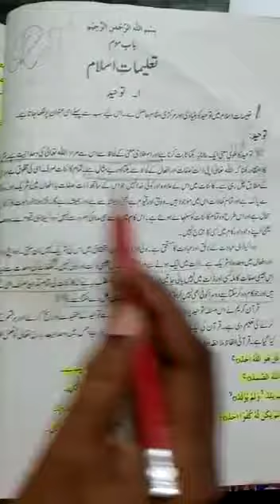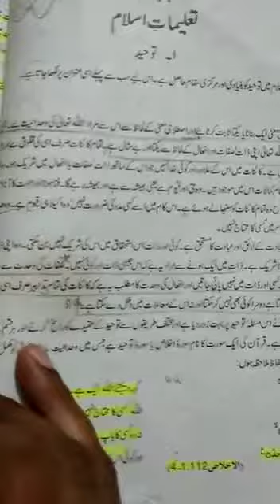Class 10th Isl E Tauheed 1